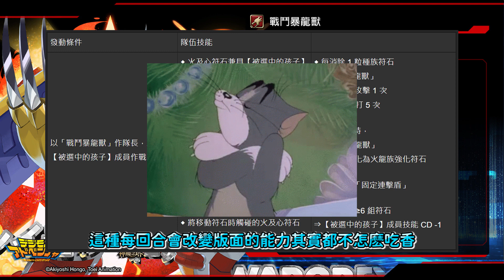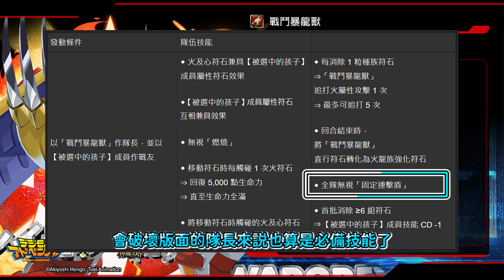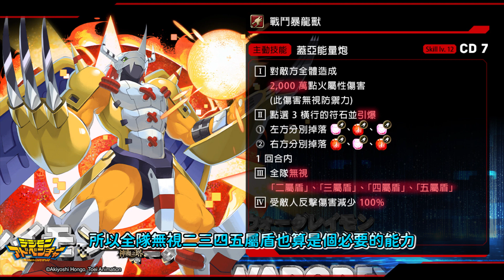【神魔之塔】解不解放 是個難題 | GNN大獎强化雲解析 | 戰鬥暴龍獸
今天來雲分析一波GNN吧
這次就來介紹大獎强化的解析吧
如有意見歡迎留言討論
最後希望大家喜歡

0:00 開場
1:00 隊長技
1:50 隊伍技
4:15 隊伍小結
5:00 主動技
6:06 結論與解不解放